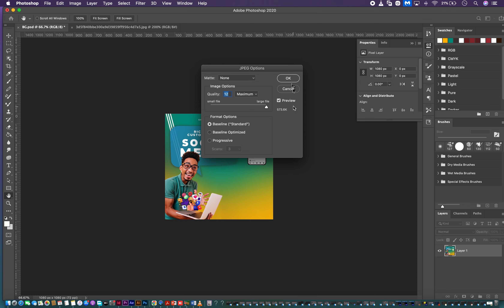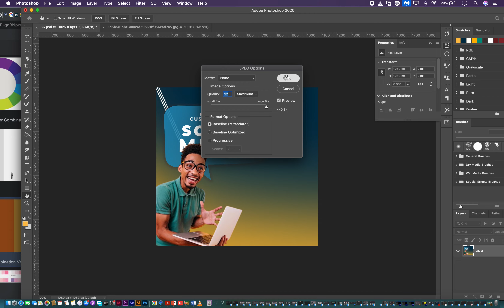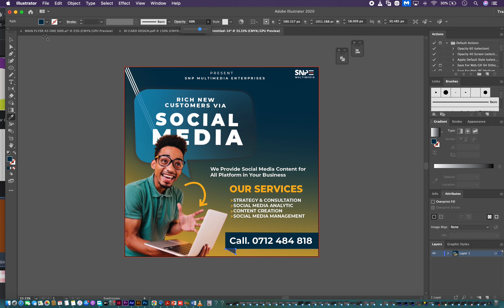SOCIAL MEDIA POSTER DESIGN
Universal Digital Training social media poster design
Powered by SNP MULTIMEDIA ENTERPRISES
Content Creation
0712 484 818 or 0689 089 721